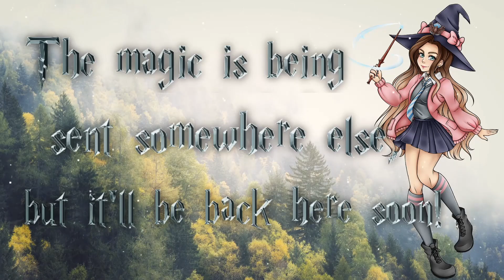Phasmophobia with Friends!! (Part 5) (ﾉ'ヮ')ﾉ *:・ﾟ✧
| 8:30AM PST every weekday!

Original stream : November 3, 2020